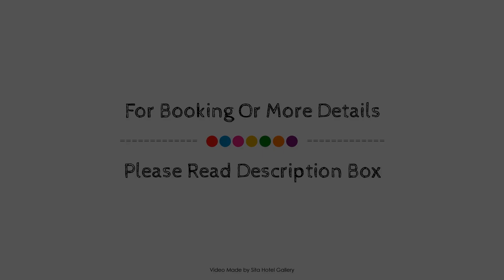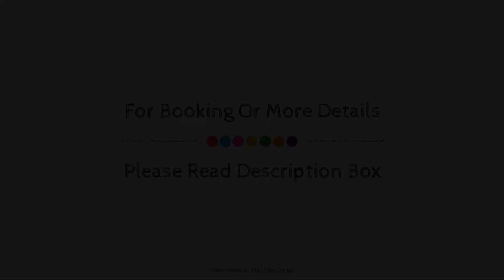Best Western Melbourne Airport Motel and Convention, Australia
About Property:
Stop at Best Western Melbourne Airport Motel and Conventio to discover the wonders of Melbourne. The hotel offers guests a range of services and amenities designed to provide comfort and convenience. Free Wi-Fi in all rooms, 24-hour security, daily housekeeping, taxi service, 24-hour front desk are there for guest's enjoyment. All rooms are designed and decorated to make guests feel right at home, and some rooms come with towels, carpeting, television LCD/plasma screen, internet access – wireless, internet access – wireless (complimentary). Entertain the hotel's recreational facilities, including hot tub, outdoor pool, spa, garden. A welcoming atmosphere and excellent service are what you can expect during your stay at Best Western Melbourne Airport Motel and Conventio.
Searching For
1. Best Western Melbourne Airport Motel and Convention
2. Best Western Melbourne Airport Motel and Convention Virtual Tour
3. Best Western Melbourne Airport Motel and Convention Rooms
4. Best Western Melbourne Airport Motel and Convention Amenities
5. Best Western Melbourne Airport Motel and Convention Videos
6. Best Western Melbourne Airport Motel and Convention Offers
7. Best Western Melbourne Airport Motel and Convention Deals
Audio Credit:
Track Title: Subway Dreams
Artist: Dan Henig